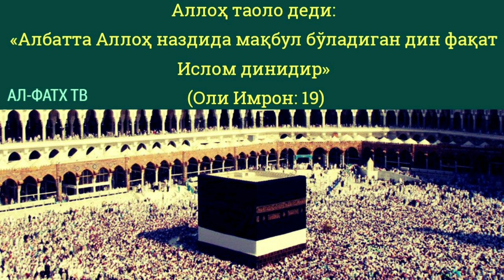2951-Савол: Муҳаммад исми, кишига оғир келиши мумкинми? Шайх Абдуллоҳ Зуфар Ҳафизаҳуллоҳ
2951-Савол: Муҳаммад исми, кишига оғир келиши мумкинми? Шайх Абдуллоҳ Зуфар Ҳафизаҳуллоҳ

Ассаламу алайкум!